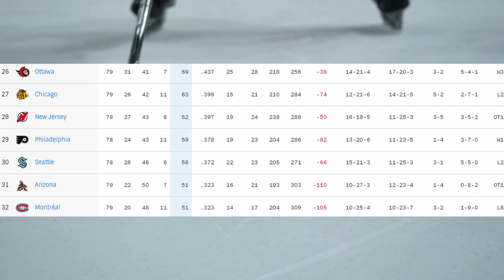Montreal VS Ottawa Game Review (Gallagher and Stutzle) - April 23rd, 2022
OK Guys, its time to have a chat about the game last night between the Montreal Canadiens and the Ottawa Senators. This game was a beauty, we had lots of rough stuff after the whistles, some physical altercations between players like Michael Pezzetta, Brendan Gallagher, Tim Stutzle, and ofcourse Brady Tkachuk. The Sens win this one by a score of 6-4, but as a Habs fan, I can say that I was highly entertained watching this game!

If you would like to purchase some Hockey Junkie Merch , Check out